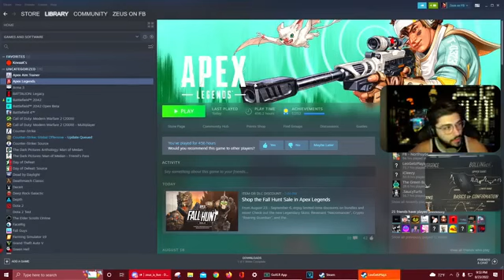STREAM GAMES ONLINE AND INTERACT WITH THE GAMING COMMUNITY TEAM